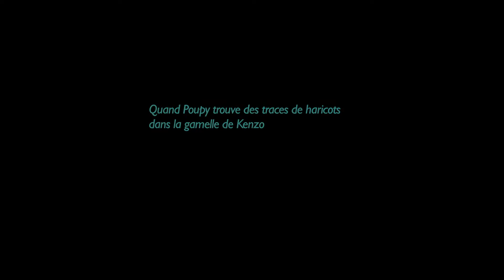Opium et Poupy : Nourritures terrestres ! Mars 2022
Manger, ça compte !..